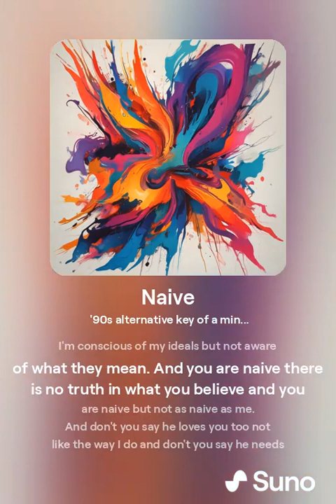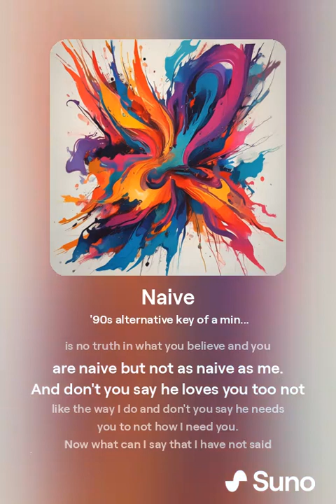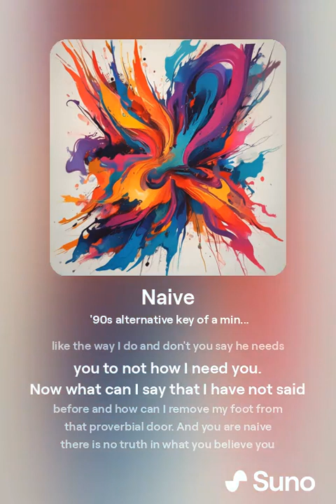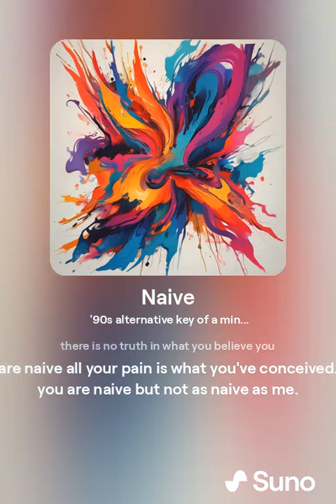naive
an AI version of my song naive